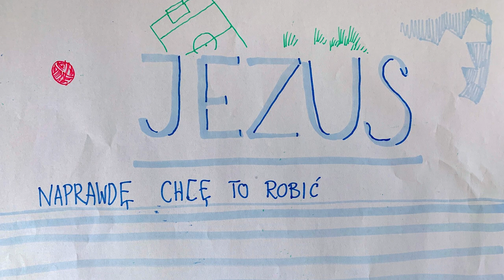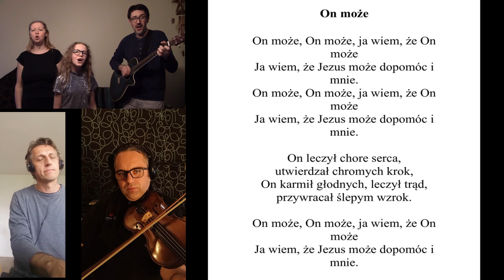Szkółka niedzielna - 17.05.2020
Szkółka niedzielna dla najmłodszych. Przygotowana przez gliwicką parafię.